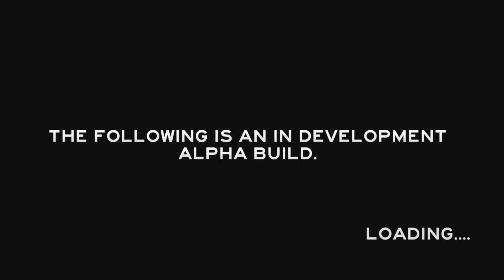The Forest Ep01 - "Put Your Head Inbetween Your Legs..."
Case:  Corsair Graphite Series 230T Gaming Case-Orange

Processor:  Intel® Core™ i7 4930K Processor (6x 3.40GHz/12MB L3 Cache)
Cooling:  Corsair Hydro Series H60 Liquid CPU Cooling System

Memory:  32 GB DDR3-1600 Memory Module-Corsair Vengeance

Video Card:  NVIDIA GeForce GTX 780 3GB

Motherboard:  MSI X79A-GD45 Plus-- 5x PCI-E x16, and 6x SATA 6Gb/s

Power Supply:  750 Watt - Corsair RM750 - 80 PLUS Gold

Primary Hard Drive: 240 GB Corsair Force GS SSD

Data Hard Drive:  2 TB WD Black HARD DRIVE 64M Cache, 7200rpm, 6.0Gb/s